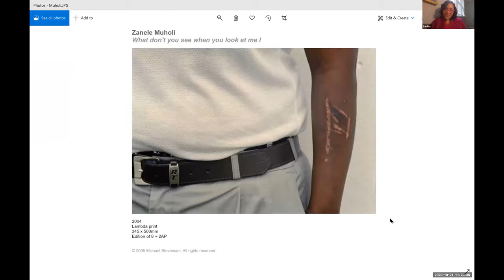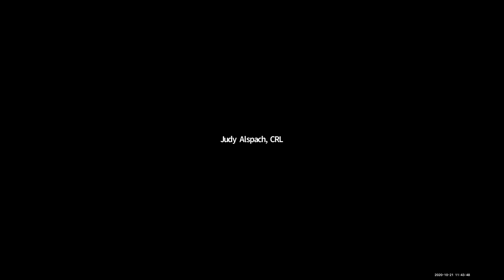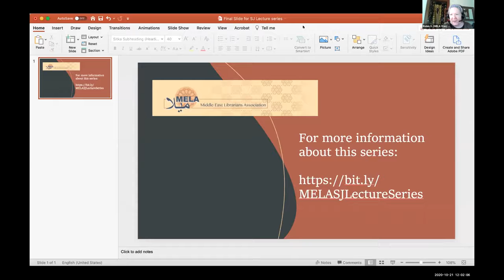MELA 2020 Keynote: Dr. Lanisa Kitchiner (Chief, AMED, Library of Congress)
Speakers presenting on October 20th at 11.00 a.m.:

1. (00:00 to 01:58) Amanda Hannoosh Steinberg (Harvard): Introduction

2. (01:58 to 24:27) Dr. Lanisa Kitchener (Chief, AMED, LOC): "Confronting Critical Conversations in American Cultural Institutions"

3. (24:27 to 54:09) Q&A

This is the second in the lecture series organized by the MELA Social Justice Committee